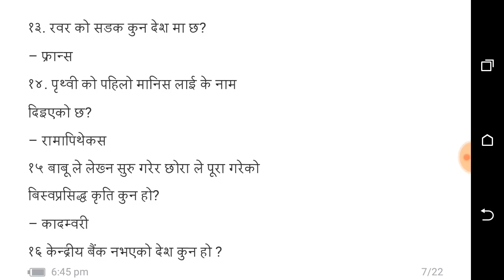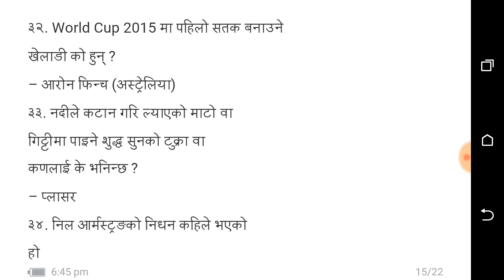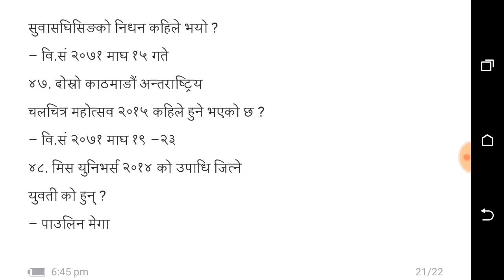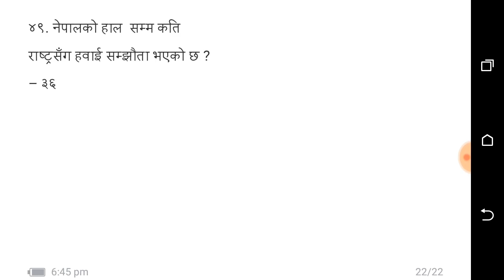Subba preparation 2500 question 50 Days part 30[loksewa aayog tayari]